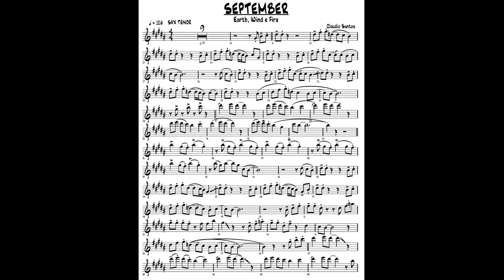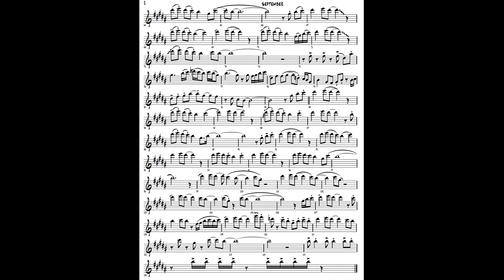SEPTEMBER {Earth, Wind & Fire} PARTITURA SHEET MUISC TRACK SAX TENOR